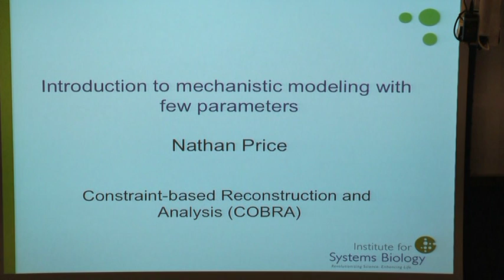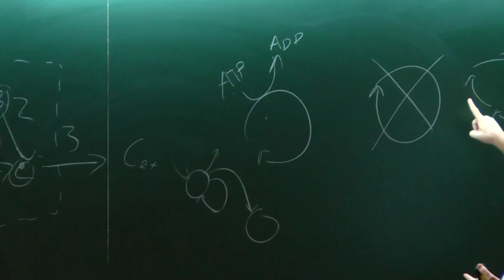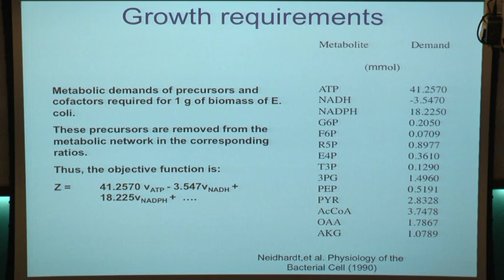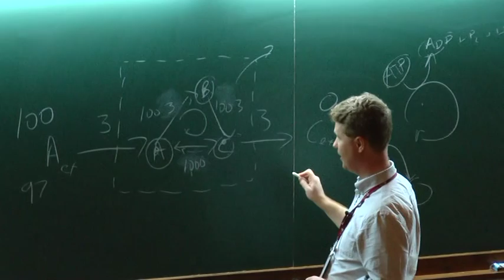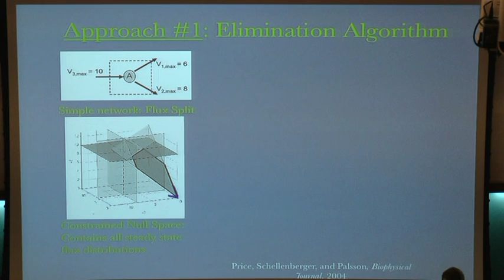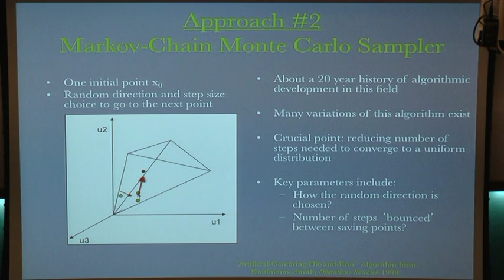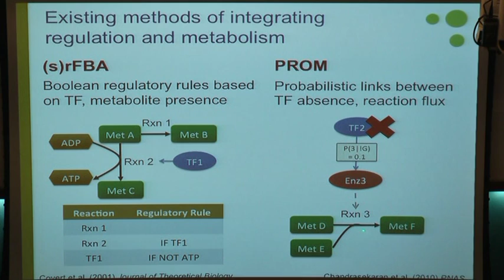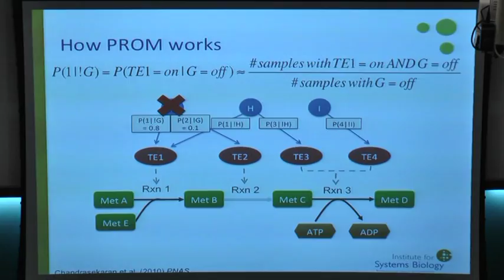Modeling of metabolism and its regulation by Nathan Price (Part 2)